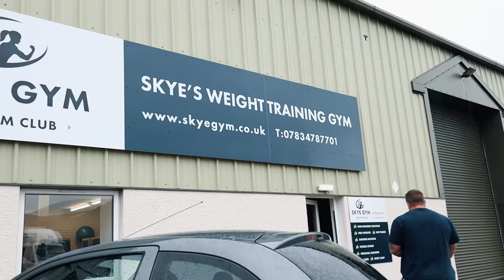OUR FINAL TRAINING SESSION | ROAD TO WEMBLEY #4 | ISLE OF SKYE - STOLTMAN BROTHERS